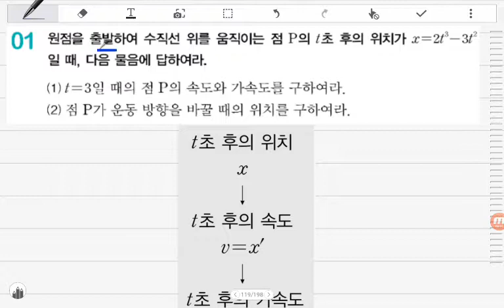[BDBD수학]DMZ수학 미적분Ⅰ개념익힘 Ⅲ.다항함수의미분법 13속도와가속도